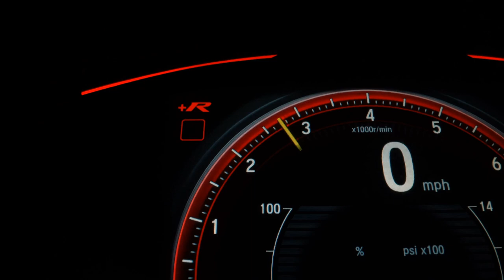CHEVROLET ONIX - 2018 - São Paulo/SP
AIRBAGS, ABS, MULTIMIDIA

Veículo: CHEVROLET / ONIX 1.0 MPFI JOY 8V
Ano: 2017/2018
Combustível: FLEX
Portas: 4 PORTAS
Câmbio: Manual
Cor: PRETA
KM: 131.800

✅ Air Bag
✅ Alarme
✅ Ar Condicionado
✅ Ar Quente
✅ Direção Hidráulica
✅ Encosto de Cabeça Traseiro
✅ Freio ABS
✅ Rádio
✅ Travas Elétricas
✅ Vidros Elétricos
✅ Kit Multimídia
✅ Trio Elétrico
✅ Bluetooth